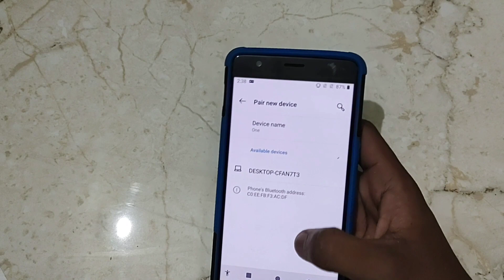How to change bluetooth name in OnePlus 3t, OnePlus 35 mein bluetooth name change kaise kare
oneplus ko mobile se kaise connect karen | any oneplus device how to change font style | oneplus bluetooth pair device | how change fonts in oneplus | how to fix bluetooth error in lenovo laptop | oneplus bluetooth connectivity | change language in caller name announcer | bluetooth on nahi ho raha hai ! kaise thik kare | how to change voice in read caller name aloud | how to change voice in caller name announcer | oneplus nord bluetooth connectivity.oneplus nord bluetooth